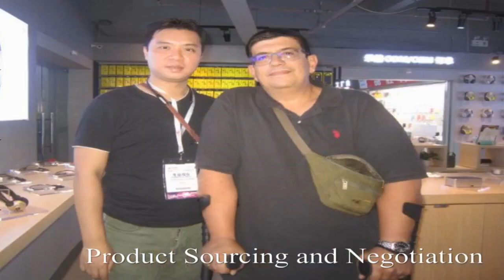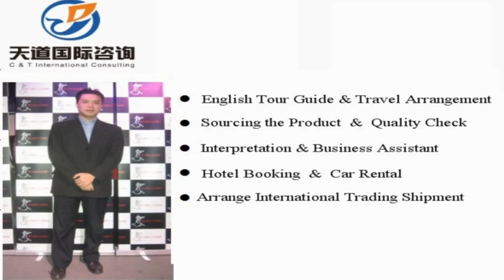Chaoyang Sourcing Agent, Chaoyang Interpreter, Chaoyang Translator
Vchat: huangyiyun328
Skype: michael_328_2

Hi, This is Michael,  a professional interpreter/translator, sourcing agent, business assistant, personal travel tour guide in Chaoyang city, Liaoning Province, China.

Our Detailed Services:

1. Sourcing--could guide you to the wholesale markets and factories for sourcing products with your price and high quality easily !

2. Quality control -- to stay in factory during manufacture to make sure the factories are according to the request production from your side.

3.Shipping -(Express/Air/CONTAINER) -- arrange shipment and work out customs documents and certificates such as packing list,commercial invoice,Certificate of Origin

4. Translation & Interpretation -- follow customer to any city in China ,be your own translator or interpreter. Conference Interpretation(simultaneous/consecutive interpretation),etc.

5. Business Assistant – manage day-to-day operations of business and help keep everything running smoothly.

6. Market research Service: gather information about target markets for our client for helping their business strategy.

7. Travel Arrangement and Plan:  Provide the best itinerary for our client’s trip.

8. Personal tour Guide Service: Provides assistance, information on cultural, historical and contemporary heritage to people on organized tours

9. Car rental—driver service and car pick up anywhere in every city of China.

10. Flight & Train Booking

11. Hotel Booking

12. Business Consultant:  provides professional or expert advice in the fields like Marketing, Export and Import, Human Resource, Public Relationship, Government Policy, Marketing Research, Company Set Up.

Wechat: huangyiyun328
Skype: michael_328_2